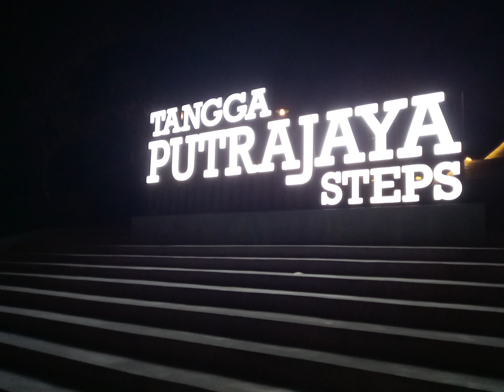Terima kasih daripada kami semua di Malaysia. Malaysia & Indonesia with love ❤🤍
@PakTamvlogs @MSChannel1969 @bondaneves  @RusdiRusliOfficial @PEGAWAIJALANAN @captainivanovic456 @ysrizqiyyah @elsawidiantiputri @CAKMOJIB @WakLonjong @Vikry @EndhyTK @BangRay @rayact @rayyanimandon3199  @ZaihasanChannel @INDOREACTVLOG @CakRadit @Syamsuldebattv  @paksushamsulghaughau2351  & lain2